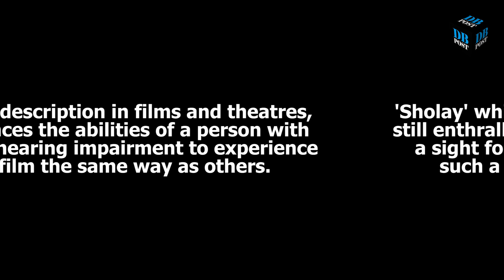'Sholay' gets new dimension with audio description for visually impaired audience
A special screening of 'Sholay' audio descriptions was hosted by Saksham Trust with the support of SAPIENT and the Directorate of Film Festivals in Delhi.